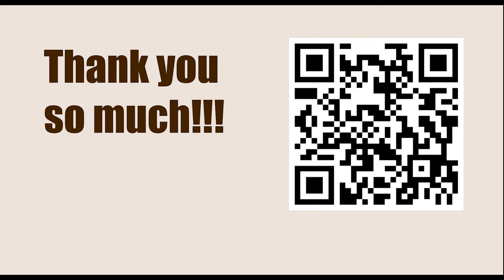Opening Repertoire || Dutch Defence - Malaniuk vs Avshalumov